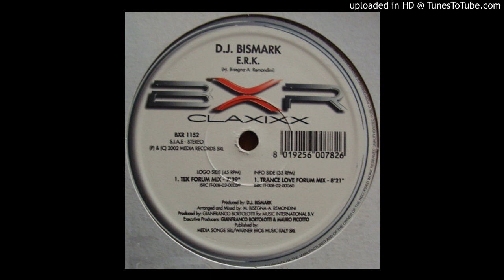D.J. BISMARK - E.R.K (Trance Love Forum Mix)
Etichetta:
BXR ‎– BXR 1152
Serie:
Claxixx –
Formato:
Vinyl, 12"
Paese:
Italy
Uscita:
2002
Genere:
Electronic
Stile: